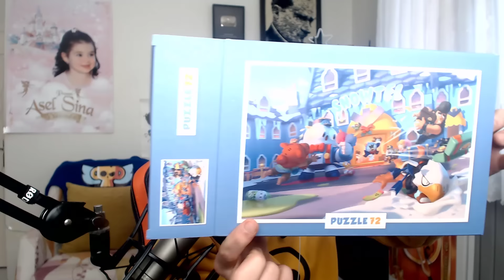Yılbaşı Teklifi ve Brawl Stars 2021 YILBAŞI KUTUSU AÇILIMI